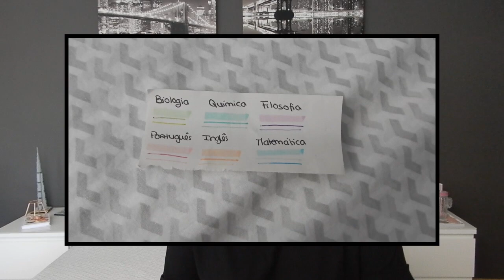COLOR CODE | COMO EU USO | BACK TO SCHOOL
Gravado com: Nikon COOLPLIX A900
Editado por: Beatriz Cunha
Editado no: iMovie